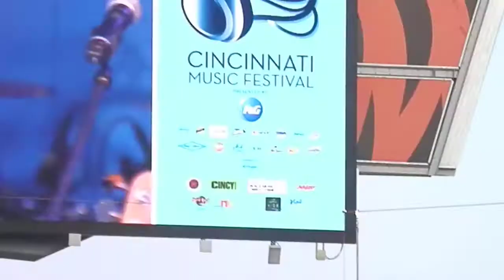'Gentleman' Jonathan Butler - "Lies" Finale (LIVE) @ Cincinnati Music Festival 2022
Latest CD Release: "Close To You" (2018) Christmas Together (2019)
Jonathan Butler*
Tony! Toni! Tone!
Keisha Cole
Anthony Hamilton
Charlie Wilson
JonathanButler GospelWorship ChildProdigy
A Sarie Award “Please Stay” 1975
LegendOfCjazz, SmoothJazz,